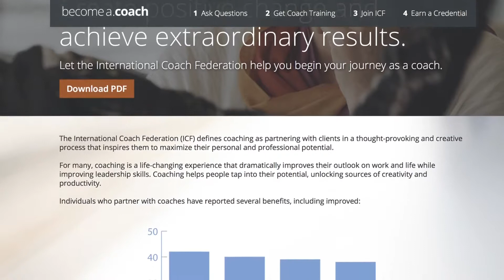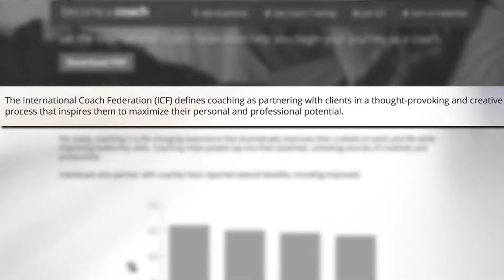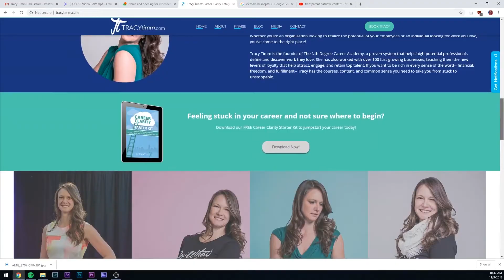Tracy Timm's Career Coach Buyer's Guide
Today I'm sharing with you my proven Career Coach Buyer's Guide.